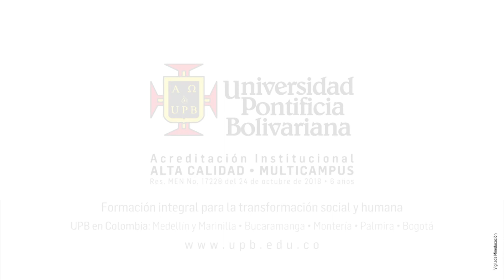Kristine Vanden Berhgen - Los narcos en la literatura - UPB Humanista